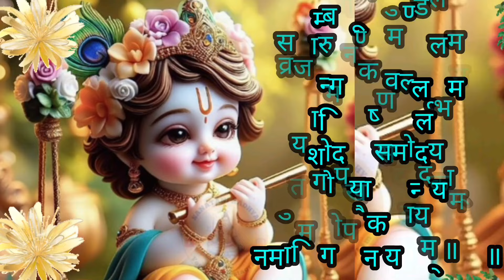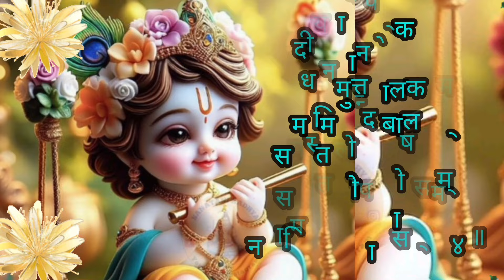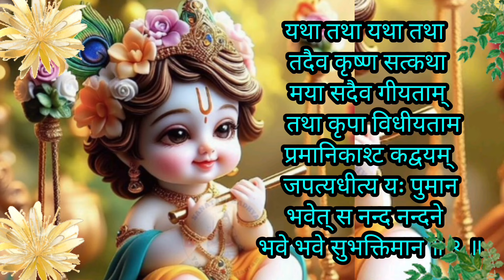कृष्णा अष्टकम् | Bhaje Vrajaik Mandanam superhit song | भजे व्रजैक मण्डनम् समस्त पाप खण्डनम्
दिव्य पाठ नित्य सुनें
आदि शंकराचार्य रचित श्री कृष्णाष्टकम्
most powerful money mantra
Krishna ashtakam lyrics fast Jaap
Bhaje vrajaik mandanam with lyrics Jaap
Most powerful mantra for money
Worlds Most Powerful Money Mantra
Bhaje vrajeka mandanam song
bhaje vrajeka mandanam
Krishnastakam Vishnu Stuti
Krishna Stotram
vishnu stotra
Vishnu Chalisa
kanha bhajan
sri krishnastakam
madhvi madhukar jha stotram
madhvi madhukar krishna stotram
krishna chalisa vishnu bhajan
krishna stuti  माधवी मधुकर झा
madhvi madhukar Krishna Bhajan
Krishna Bhajan shri Krishnastakam
vishnu stotram  khatu shyam ke bhajan krishna kripa kataksh  कृष्णा कृपा

श्री कृष्णाष्टकम् - भजे व्रजैक मण्डनम् (Krishnashtakam - Bhaje Vrajaik Maṇḍanam)

भजे व्रजैक मण्डनम्  समस्त पाप खण्डनम्
स्वभक्त चित्त रञ्जनम्  सदैव नन्द नन्दनम्
सुपिन्छ गुच्छ मस्तकम्  सुनाद वेणु हस्तकम्
अनङ्ग रङ्ग सागरम्  नमामि कृष्ण नागरम् ॥ १ ॥

मनोज गर्व मोचनम्  विशाल लोल लोचनम्
विधूत गोप शोचनम्  नमामि पद्म लोचनम्
करारविन्द भूधरम्  स्मितावलोक सुन्दरम्
महेन्द्र मान दारणम्  नमामि कृष्ण वारणम् ॥ २ ॥

कदम्ब सून कुण्डलम्  सुचारु गण्ड मण्डलम्
व्रजान्गनैक वल्लभम  नमामि कृष्ण दुर्लभम
यशोदया समोदया  सगोपया सनन्दया
युतम सुखैक दायकम्  नमामि गोप नायकम् ॥ ३ ॥

सदैव पाद पङ्कजम  मदीय मानसे निजम्
दधानमुत्तमालकम्  नमामि नन्द बालकम्
समस्त दोष शोषणम्  समस्त लोक पोषणम्
समस्त गोप मानसम्  नमामि नन्द लालसम् ॥ ४ ॥

भुवो भरावतारकम् भवाब्दि कर्ण धारकम्
यशोमती किशोरकम्  नमामि चित्त चोरकम्
दृगन्त कान्त भङ्गिनम्   सदा सदा लसंगिनम्
दिने दिने नवम् नवम्  नमामि नन्द संभवम् ॥ ५ ॥

गुणाकरम् सुखाकरम्  क्रुपाकरम् कृपापरम्
सुरद्विषन्नि कन्दनम्  नमामि गोप नन्दनम्
नवीनगोप नागरम  नवीन केलि लम्पटम्
नमामि मेघ सुन्दरम्  तथित प्रभाल सथ् पतम् ॥ ६ ॥

समस्त गोप नन्दनम्  ह्रुदम्बुजैक मोदनम्
नमामि कुञ्ज मध्यगम  प्रसन्न भानु शोभनम्
निकामकामदायकम्  दृगन्त चारु सायकम्
रसालवेनु गायकम नमामि कुञ्ज नायकम् ॥ ७ ॥

विदग्ध गोपिका मनो  मनोज्ञ तल्पशायिनम्
नमामि कुञ्ज कानने प्रवृद्ध वह्नि पायिनम्
किशोरकान्ति रञ्जितम  द्रुगन्जनम् सुशोभितम
गजेन्द्र मोक्ष कारिणम  नमामि श्रीविहारिणम ॥ ८ ॥

यथा तथा यथा तथा  तदैव कृष्ण सत्कथा
मया सदैव गीयताम्  तथा कृपा विधीयताम
प्रमानिकाश्ट कद्वयम्  जपत्यधीत्य यः पुमान
भवेत् स नन्द नन्दने  भवे भवे सुभक्तिमान ॥ ९ ॥